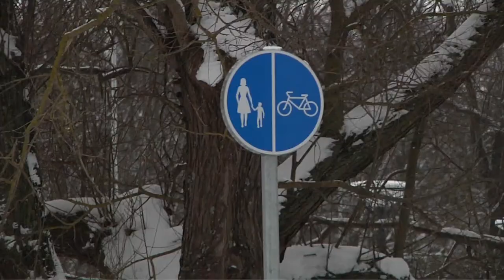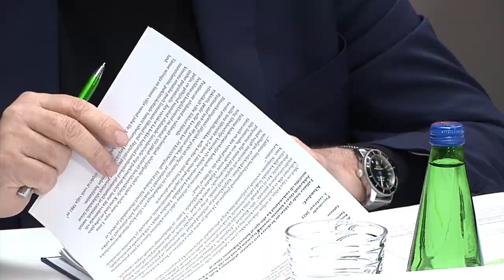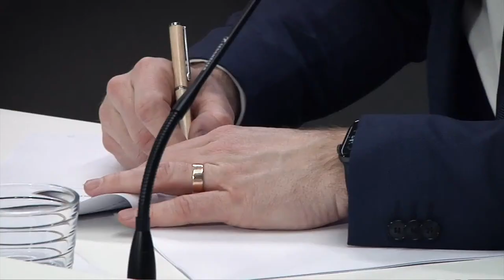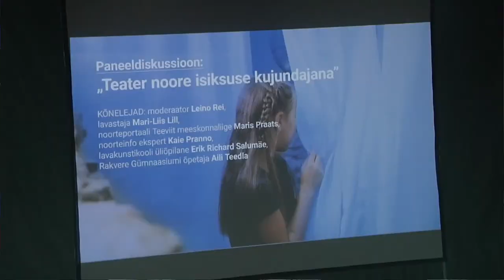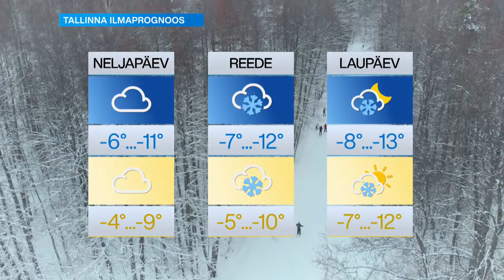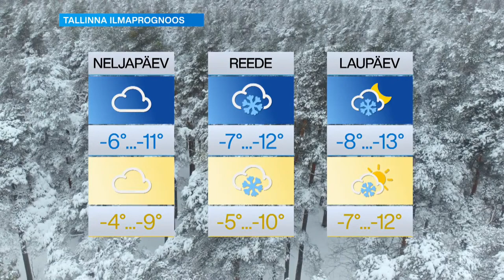03.02.2021 - Tallinna uudised